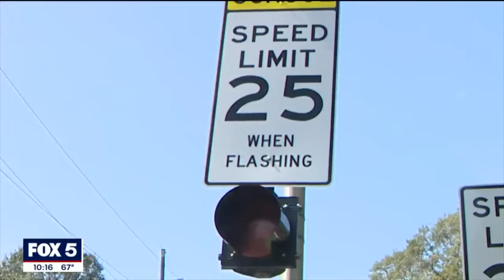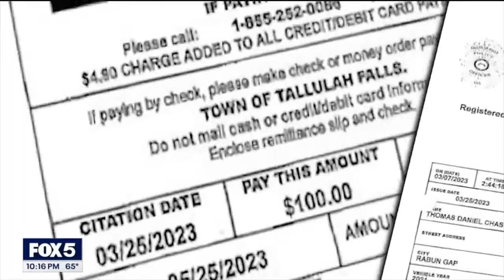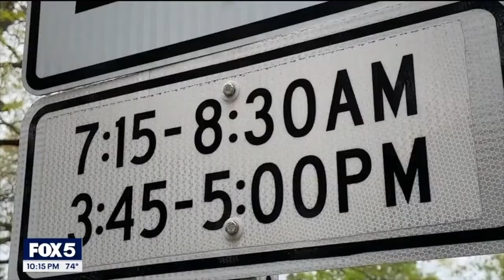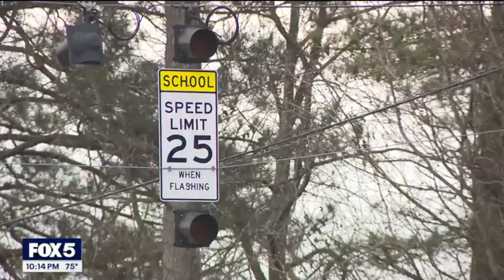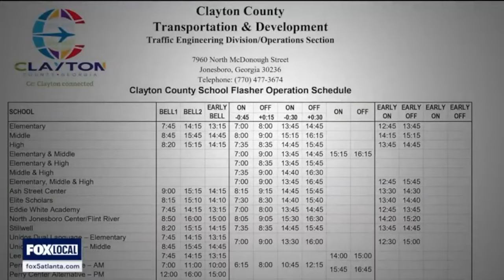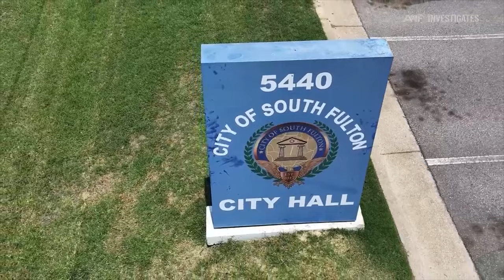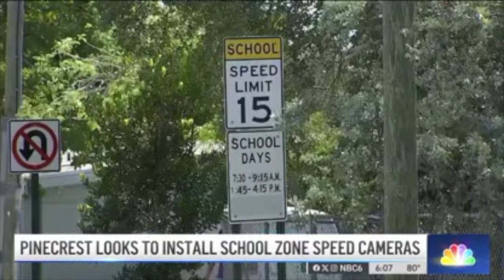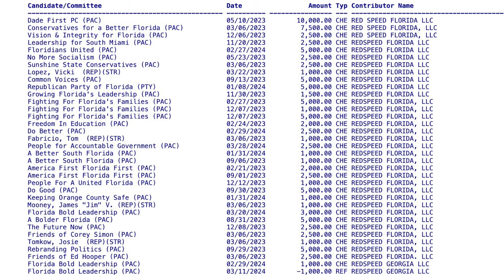Policing For Profit - School Zone Speed Cameras - FOLLOW THE MONEY REDSPEED contributes to officials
Margate City Commissioner plans to cash in on school zone speed cameras.

What is being sold as a safety measure to protect children in school zones is actually a cash cow designed to make the camera vendors and cities millions of dollars at drivers' expense.

Georgia legalized speed zone camera enforcement in 2018. Since that time, drivers have been issued thousands of erroneous citations.
Speed cameras have been found to be incorrectly synced with school zone lights to where drivers have been issued violations although the school zone lights were not flashing.
Violations are received by drivers weeks after the infraction and are not made aware of the violation until weeks later with several citations to follow in coming days.
Had offenders been stopped by a uniformed officer the offender would have been aware and able to correct themselves immediately.
The violations are civil penalties and no points are assessed to the offender’s driver’s license. Fines are intentionally set low enough in the $100 range to encourage offenders just to pay the fine and be done with it. Accumulation of unpaid fines result in the vehicle registration being suspended and ultimately a lien can be placed on the vehicle. Some of the accused offenders are never aware of the violations because the vehicle owner may have moved and not updated the registration address, therefore did not receive the violations.
This is because the fine is issued to the owner of the registered vehicle and not the driver. The cameras have no way to verify the driver behind the wheel of the vehicle so the violation is issued to the registered owner of the vehicle.
These numerous problems have caused Georgia lawmakers to rethink speed school zone cameras entirely.

Florida legalized speed school zone cameras in July 2023.
Fla. Stat. § 316.1896 allows for violations in excess of 10 miles per hour over the school zone speed limit which occurs within 30 minutes before the start of a breakfast program or start of a school session and for 30 minutes after the end of a school session.
Along with violations for in excess of 10 miles per hour over the posted speed limit during the entirety of a school session.
Fines in Florida are set at $100 with about 30-35% of the fine going to the speed camera company with the rest being divided between the city/county & schools.

In Eustis, FL the city issued 1,300 violations within the first 5 weeks after installing the cameras. Resulting in $130,00 in fines on a street with 11,700 AADT

Margate is considering installing the speed cameras on a stretch of road that has nearly 5X the traffic volume as in Eustis. (52,500 AADT)

Many of the elected officials who decide on whether to allow the school zone speed cameras in their jurisdiction have received contributions from the speed camera vendors.
For example: Redspeed has made contributions to Margate Commissioner Arserio’s secret PAC “A Better South Florida” and then was granted a meeting with the commissioner followed up with a suggestion of adding the cameras at the 2024 budget meeting. The commissioner’s PAC received another generous contribution after bringing up the vendor’s name at the meeting and recommending the city look into adding the cameras.

Florida Department of Elections show this is not the only instance when Redspeed has contributed. Redspeed has contributed to PACs, some of which bear the names of elected officials, as well as Republican politicians and The Republican Party.

This matter is still under consideration by the City Of Margate.
However after seeing how profitable these cameras can be to city coffers, does anyone expect city officials to do the right thing by not installing these cameras?

The commission voted Wednesday, June 19, 2024 3-2 on First Reading to create a new ordinance to allow school speed zone cameras.

The commission will have the 2nd reading vote on Wednesday, July 3rd, 2024 @ 6:30 PM